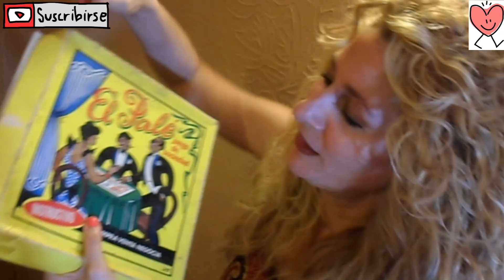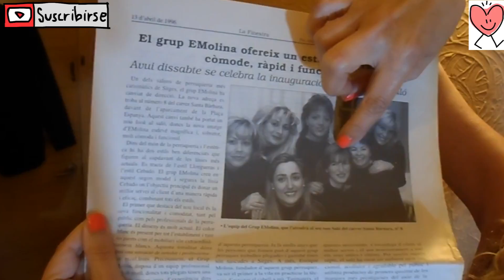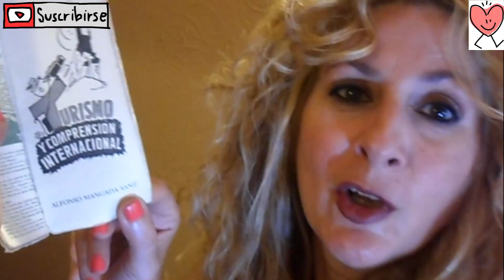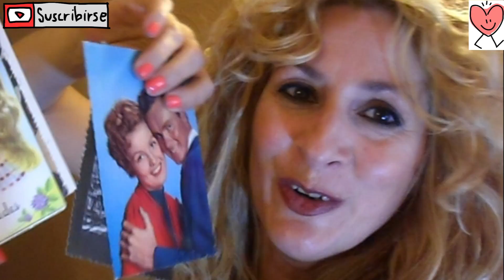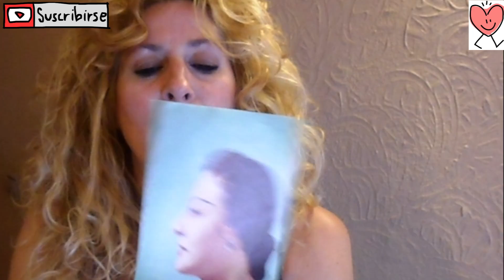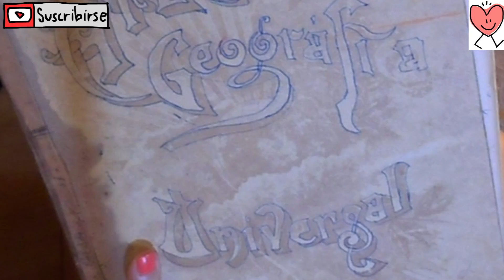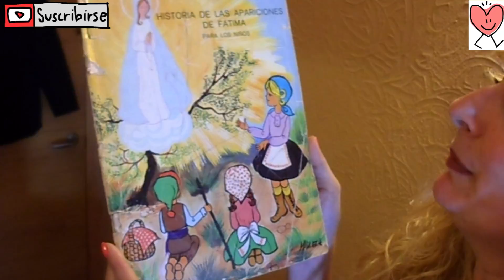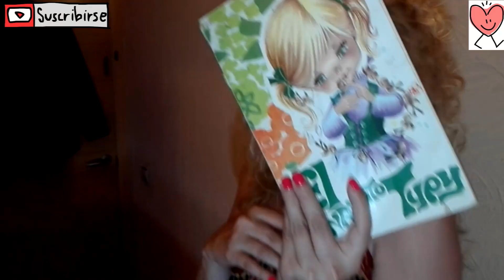LA MALETA DEL PASADO, yo fuí a la EGB ¿y tu?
Encontré esta maleta en un armario y quise abrirla con vosotros, tal vez conozcas y reconozcas cosas que aqui muestro y si no, pues mira que cosas :)
Facebook: Las cosas de mi novia
Pg recomendada para compras Beruby y link para registro

Descripción:
Por fin convencí a mi novia para abrir un canal. En el tratamos temas muy variados.